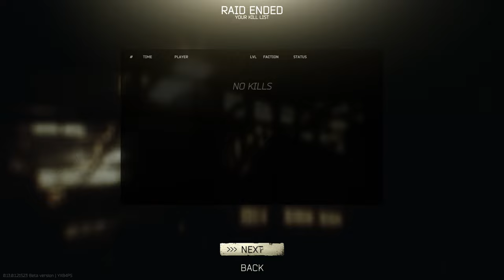Start Wipe - Escape from Tarkov PL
0:00 Podejrzany
0:37 Wskoczyłem na sniperscava na jednym wdechu - 1 lvl
1:10 Ambitny plan
3:15 Timmy zabija
3:55 Timmy tankuje dwa hedashoty bez kakakasku
5:39 Podejście pod Military Camp
6:54 Walka na Customach
9:36 Stronghold
10:52 Odsiecz dla początkującego kolegi
12:04 Jeszcze za wcześnie na :)
12:10 Car Battery
12:33 Dlaczego podejrzewali mnie? :)